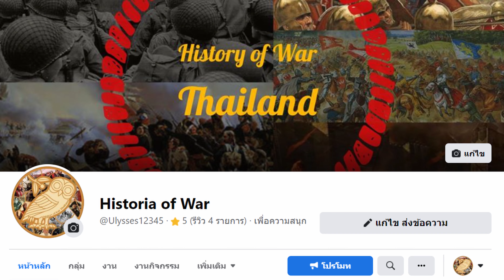นโปเลียนผู้ทรงงานหนัก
คลิปนี้จะเป็นเนื้อหาเกี่ยวกับพฤติกรรมของนโปเลียนครับ ว่าการทำงานของเขานั้นเป็นเช่นไรตลอดในห้วงเวลาที่มีอำนาจ